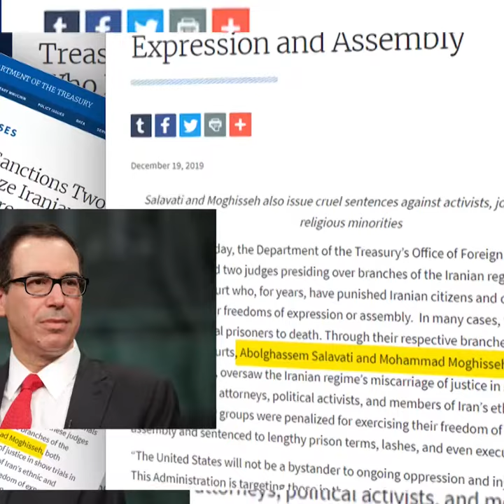تحریم ۲قاضی مرگ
روز پنجشنبه ۲۸آذر ۹۸ خزانه‌داری آمریکا ۲قاضی مرگ رژیم آخوندی را تحریم کرد.
خزانه‌داری آمریکا با اشاره به تحریم آخوند جنایتکار محمد مقیسه‌ای و ابوالقاسم صلواتی، ۲جلاد خون‌آشام خامنه‌ای که در لباس قاضی بسیاری از جوانان را روانه چوبه‌های دار کردند، اعلام کرد: «تمامی اموال و منافع این دو نفر که نامگذاری شدند مسدود می‌شوند و شهروندان آمریکا هم از معامله با آنها منع می‌شوند».
دژخیم صلواتی در جریان قیام مردم در سال ۸۸ بسیاری از جوانان و زندانیان دهه ۶۰ را به احکام سنگین و اعدام محکوم کرد و محمد مقیسه‌ای، جلاد زندان گوهردشت، در جریان قتل‌عام زندانیان سیاسی، به پاس شقاوتش در سال ۶۷ به ریاست شعبه ۲۸ دادگاه رسید.
با اوجگیری قیام و دادخواهی شهیدان، مایک پمپئو با اشاره به قتل‌عام ۳۰هزار زندانی سیاسی در سال ۱۳۶۷ گفت:‌ «به هزاران ایرانی فکر کنید که در سال ۱۹۸۸ در زندان اعدام شدند».(پنجشنبه ۲۸آذر ۹۸)
تحریم قاتلان، موج محکومیت‌های جهانی علیه جانیان و گسترش جنبش دادخواهی، یکی از نتایج سحر قیام سراسری مردم ایران است. باشد که در آفتاب پیروزی، تمام جنایتکارانی که دستشان به خون مردم آلوده گشته به دست عدالت سپرده شوند.